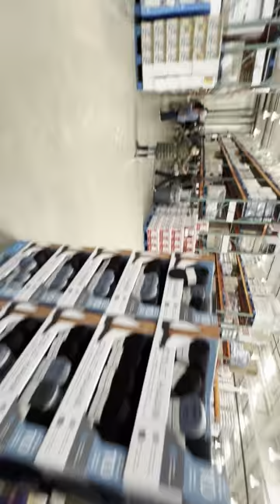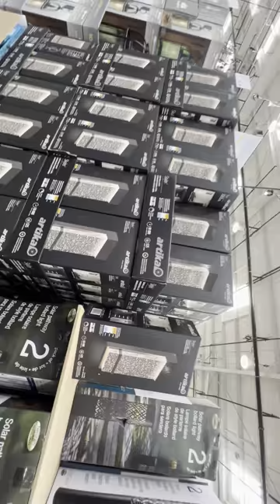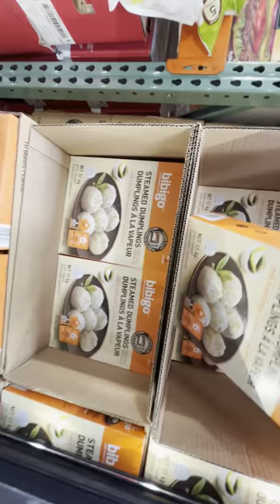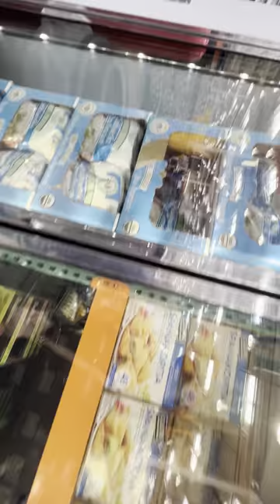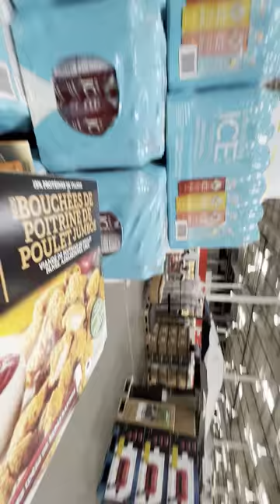Costco Calgary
Market Day At Costco Calgary Northeast